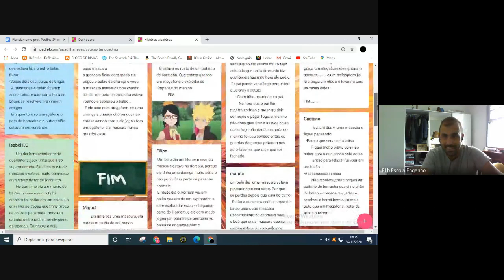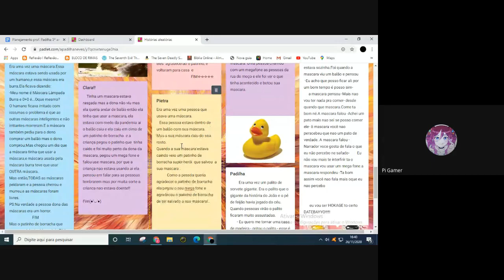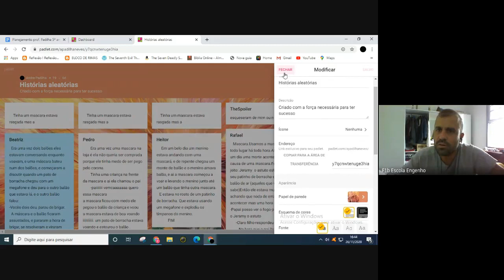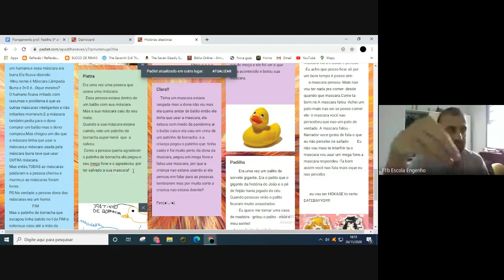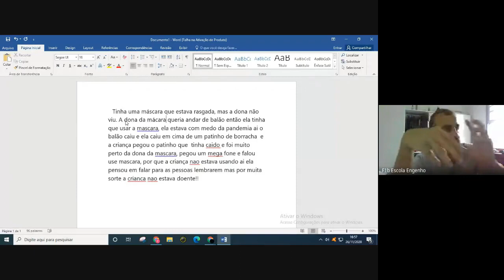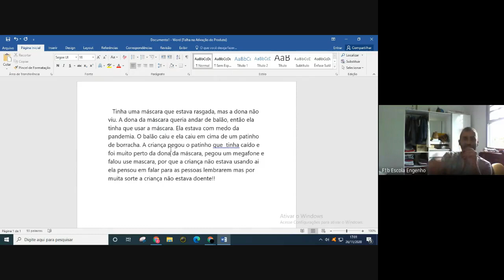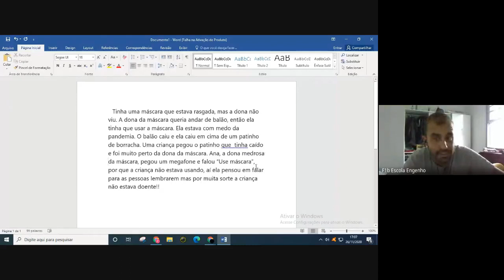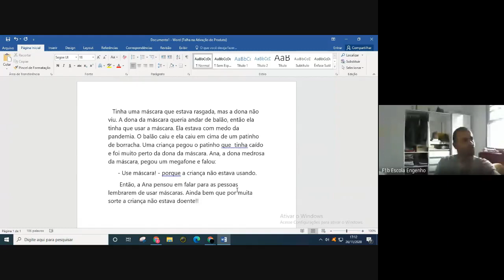4º ano História e Geografia (2020-11-26 at 11_32 GMT-8)